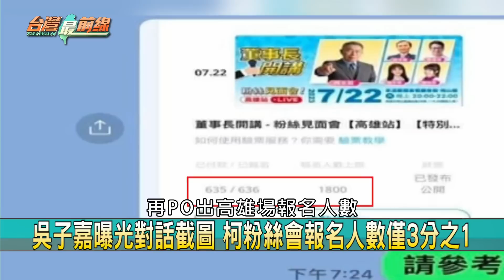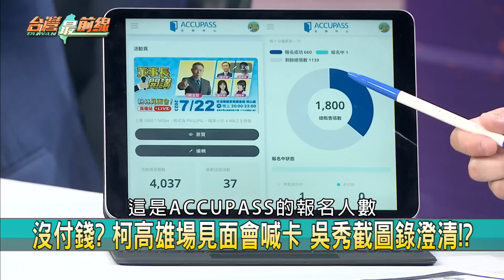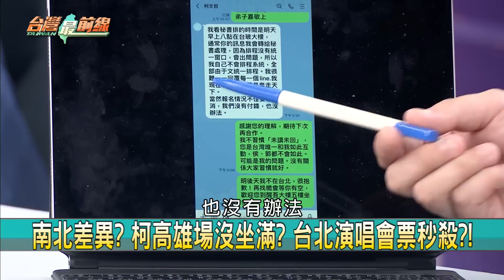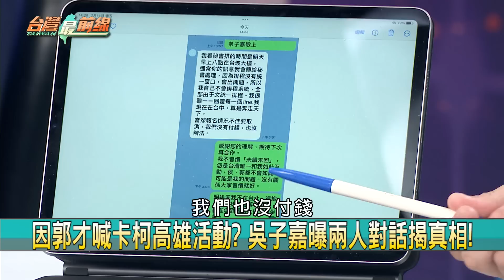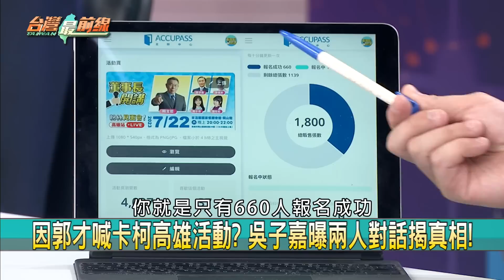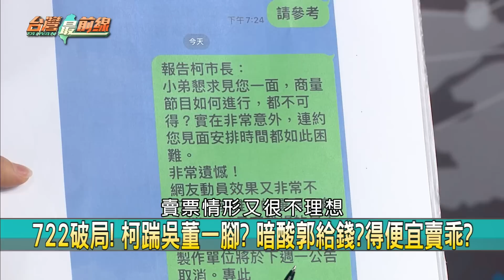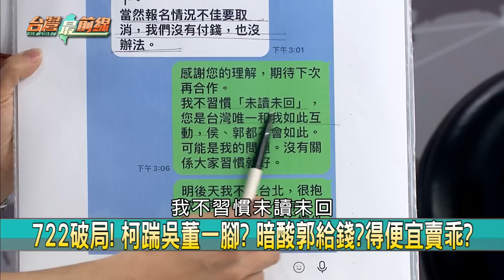見面會沒人氣？ 過不了濁水溪？ 柯不讀不回... 吳子嘉批大頭症！【台灣最前線 重點摘要】2023.07.14(1)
📌藍白大亂鬥! 郭侯漸行漸遠? 柯老二目中無人?!
📌柯"董事長開講"高雄場突取消 因為太忙? 真相?
📌騙誰? 現場坐不滿誆太忙? 吳批柯"尾巴翹起來"!
📌傻眼! 柯"董事長開講"高雄場取消! 吳子嘉曝原因!
📌去白宮等於應徵外傭? 柯酸葡萄? 郭董有被錄取?
📌不准柯罵賴"應徵白宮外傭"? 謝龍介不平:他酸葡萄!
📌諷刺! 嗆賴"應徵白宮外傭" 柯過去到中國是...?瞎?
📌真相? 郭董嚇跑柯? 柯"董事長開講高雄場"喊卡!?

【主持人】
許仲江

【節目來賓】
民進黨立法委員     郭國文